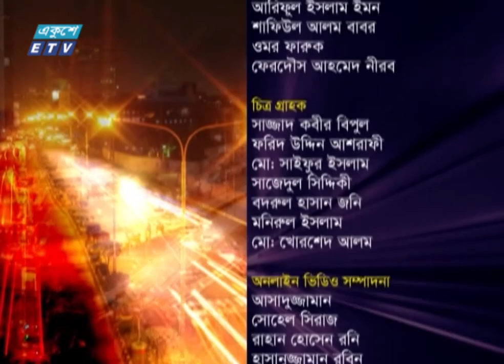একুশের রাত || স্বল্প আয়ে করোনার অভিঘাত || 26 August 2021 || Ekusher Raat || ETV Talk Show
অনুষ্ঠান: একুশের রাত || Ekusher Raat
উপস্থাপক: রাজিব জামান
আজকের বিষয় || স্বল্প আয়ে করোনার অভিঘাত

আলোচক:
আব্দুর রহিম হারমাছি- বিজনেস এডিটর, নিউজবাংলা টোয়েন্টিফোর ডটকম
ড. আহসান এইচ মনসুর-অর্থনীতিবিদ
ড. জামাল উদ্দিন আহমেদ- সাধারণ সম্পাদক, বাংলাদেশ অর্থনীতি সমিতি
তারিখ: ২৬ আগস্ট ২০২১ || 26 August 2021

২০০০ সালের ১৪ই এপ্রিল এটি সম্প্রচার কার্যক্রম শুরু করে। টিভি চ্যানেলটির খবরে নতুনত্ব ও অভিনবত্ব থাকার কারণে দর্শকদের কাছে বিপুল জনপ্রিয়তা লাভ করে। দেশ বিদেশের সর্বশেষ খবর, নাটক, সিনেমা, ডকুমেন্টারিসহ নানা খবর ও বিনোদনমূলক অনুষ্ঠান প্রচারিত হয় একুশে টেলিভিশনে।